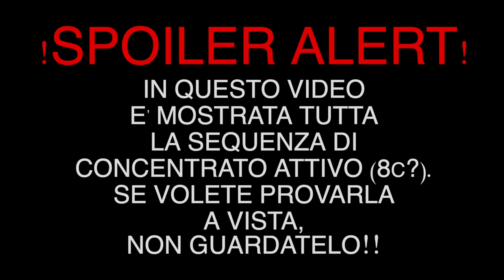Benvenuti a Balvano!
Viaggio nella falesia più bella della Basilicata, con la salita di una delle vie più iconiche del posto!

RIPRESE E MONTAGGIO:
- @monkeylorenz (Lorenzo Di Tommaso)
- @_.samurai___ (Pierpaolo Gemmati)
- @piero_freestyler (Piero Angiulli)

CLIMBERS:
- @_.samurai___ (Pierpaolo Gemmati)
- @mattia_besso (Mattia Besso)
- @grazianomontel (Graziano Montel)
- @piero_freestyler (Piero Angiulli)
- @dmenin1984 (Dàniel Menin)
- Marco "Rasta" Lucarelli